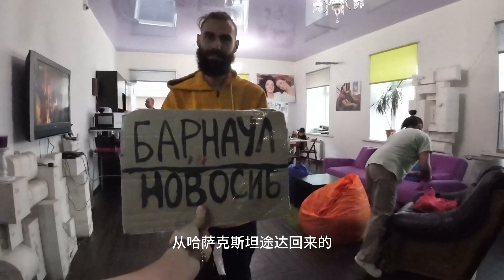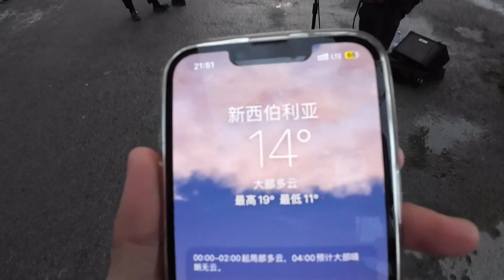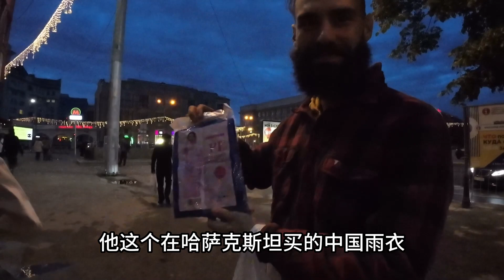环球旅行（394）在新西伯利亚被酒店撵了出来，差点睡大街了，俄罗斯小哥热情帮助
环球旅行 穷游 俄罗斯 旅居生活 旅行故事# 本频道制作的所有视频都符合平台的使用政策，没有任何违规行为。